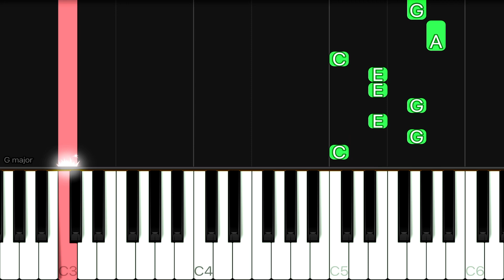Doja Cat - Need To Know | EASY Piano Tutorial